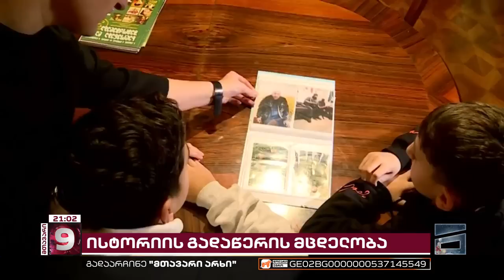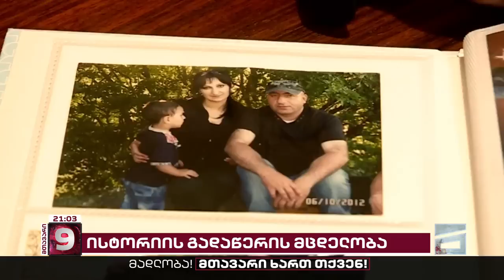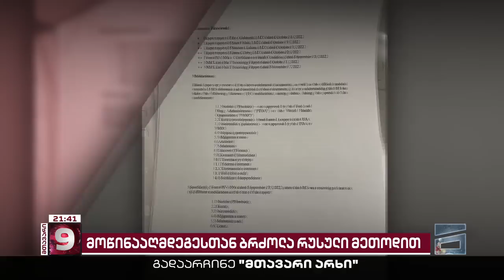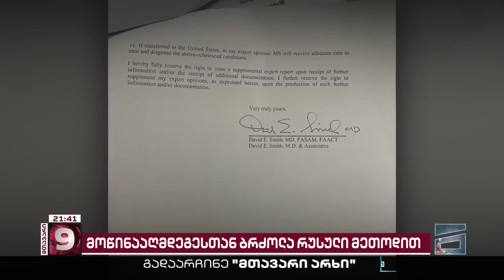მთავარი 9 საათზე - 17.12.2022